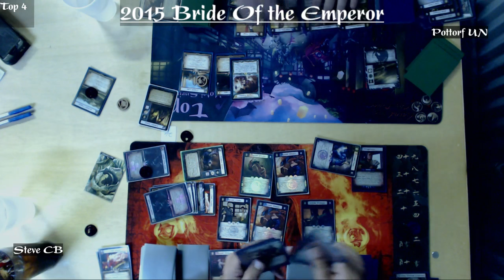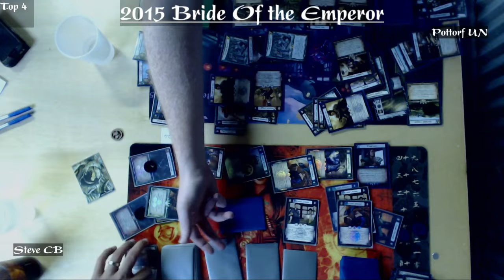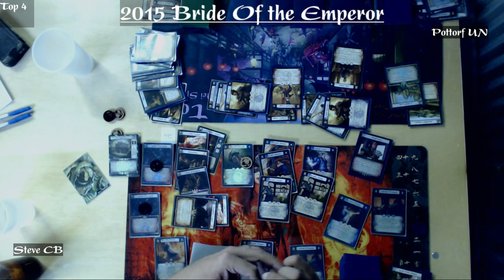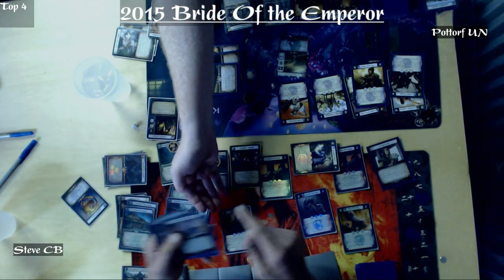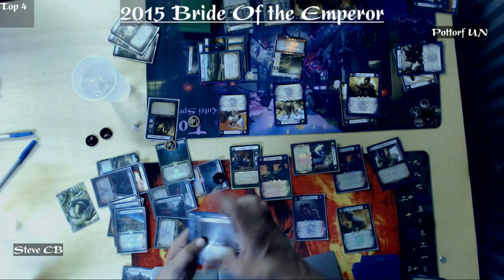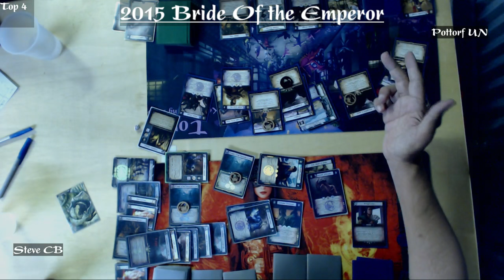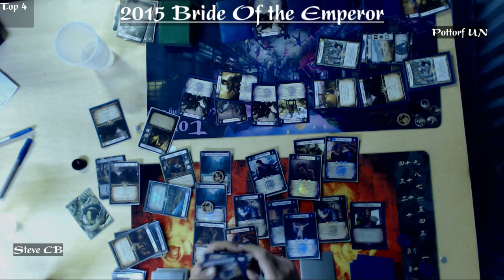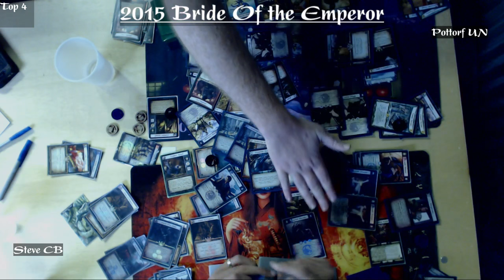Bride of the Emperor 2015 (Cut Top 4)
Game 1 and 2  of the Top 4.

We present Pottorf (UN) taking on Steve (CB)